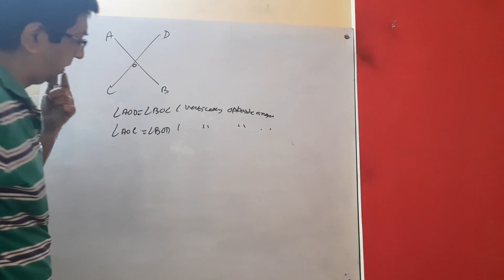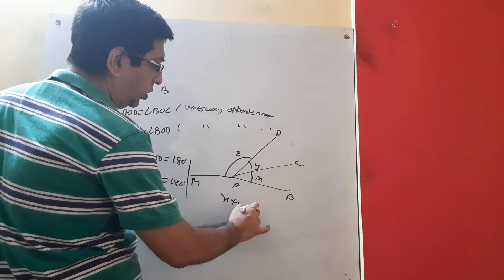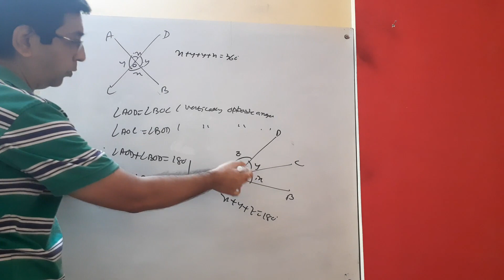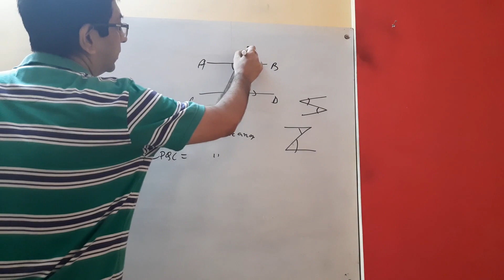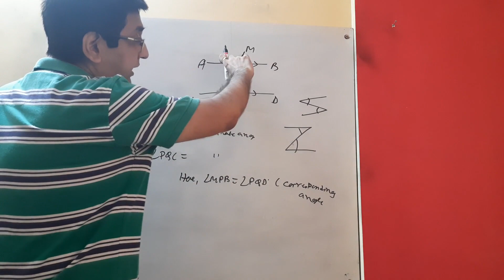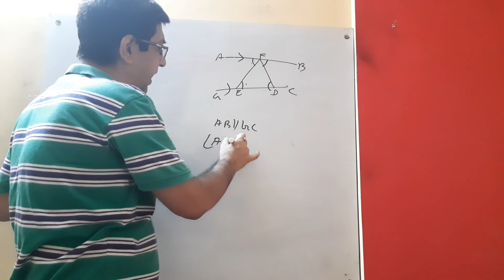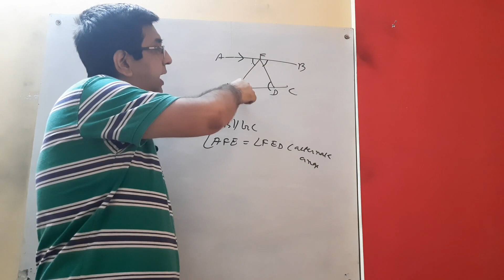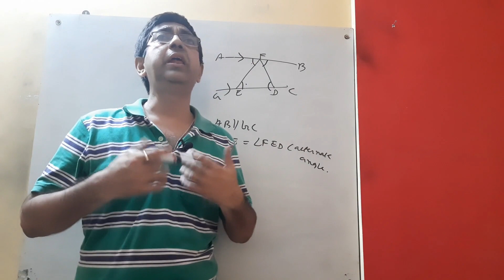DIFFERENT TYPES OF ANGLES BY MAINAK MUKHERJEE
It covers basic idea of some angles. It is for class 7,8,9 all boards